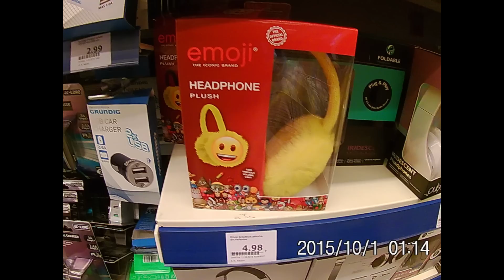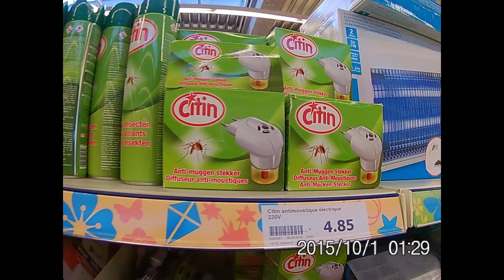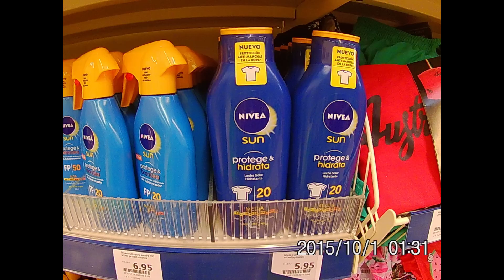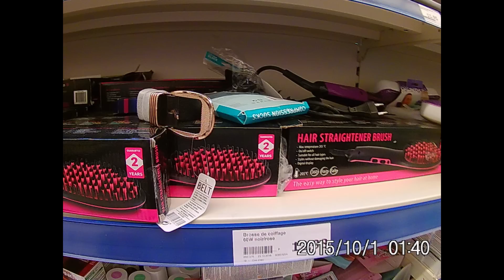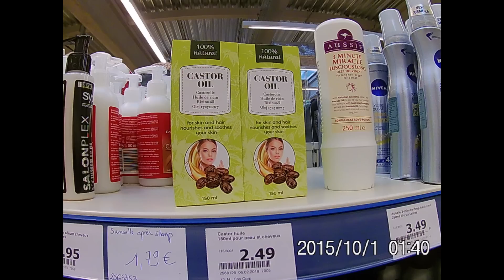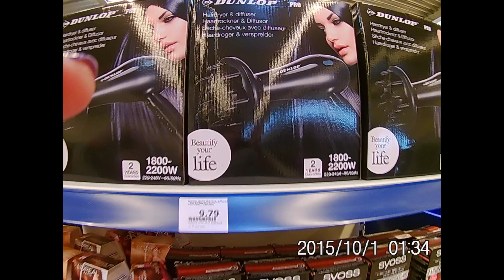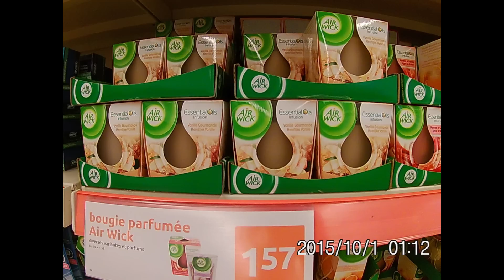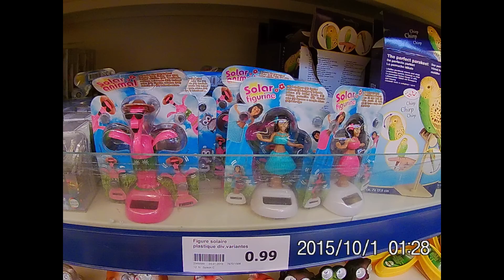🔺👉 ARRIVAGE ACTION du 09.04 / NOUVEAUTES ACTION 🔺👍 - Avril 2019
Gros bzzz caramella.

Voici la nouvelle vidéo ARRIVAGE / NOUVEAUTES ACTION. J'aime partager les trésors ACTION rapidement pour que vous puissiez au plus vide trouver ces articles dans vos ACTION respectifs… avec un peu de chance. BEAUCOUP DE SUPERBE DECO DE PAQUES !

Bon visionnage mes chatons !!!

Gros bzzz caramella